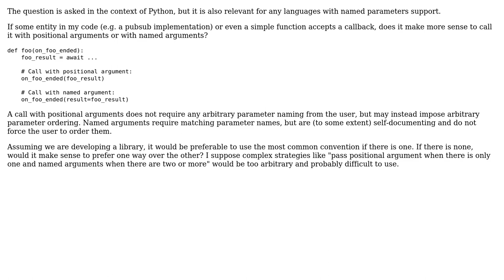Software Engineering: Should callbacks be called with named or positional arguments?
With thanks & praise to God, and with thanks to the many people who have made this project possible! You are responsible for your own actions.